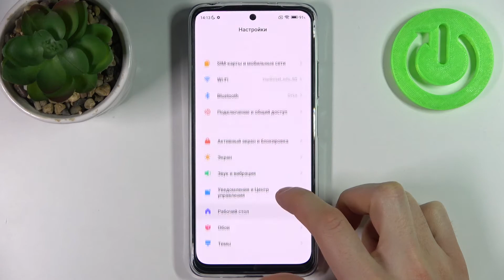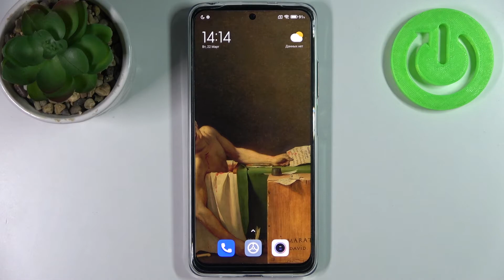XIAOMI Redmi Note 11S | Как поменять обои на XIAOMI Redmi Note 11S?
Чтобы узнать больше информации об XIAOMI Redmi Note 11S переходите на наш сайт

Добро пожаловать на наш канал. Если Вам не нравяться обои на вашем XIAOMI Redmi Note 11S и Вы хотите их изменить, тогда мы предлагаем Вам данную видеоинструкцию! Для того чтобы изменить обои на XIAOMI Redmi Note 11S вам понадобится внимательно просмотреть наш ролик. Следуйте инструкции чтобы изменить обои на вашем XIAOMI Redmi Note 11S.

Как сменить обои на XIAOMI Redmi Note 11S? XIAOMI Redmi Note 11S как изменить обои? Можно ли сменить обои на XIAOMI Redmi Note 11S? Можно ли изменить обои на XIAOMI Redmi Note 11S?